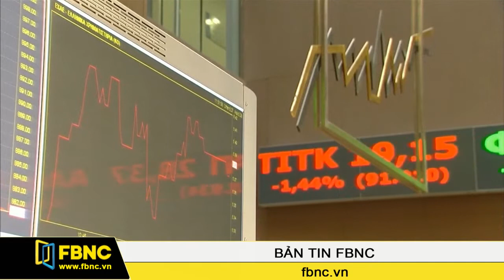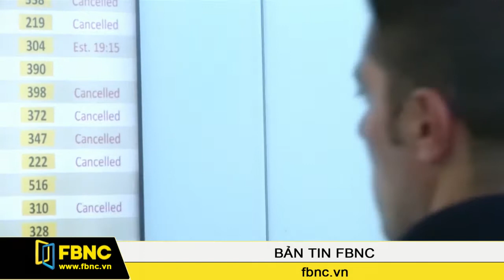15/12/2014: Bản Tin Thế Giới (Phần 2)